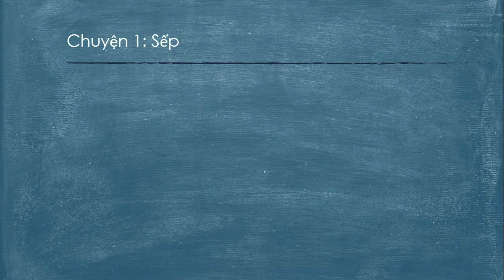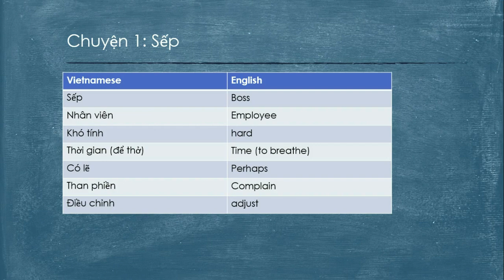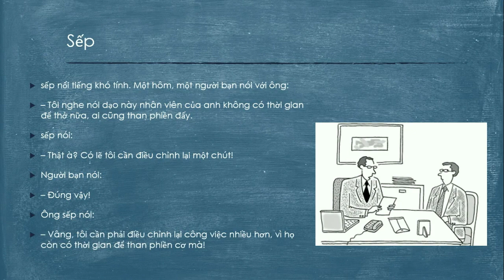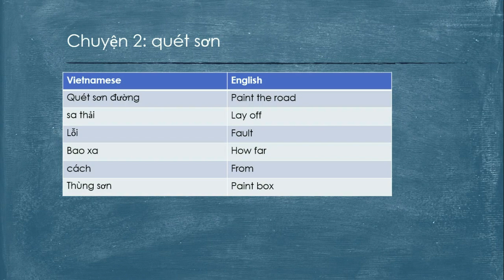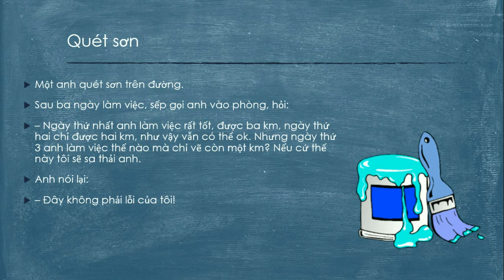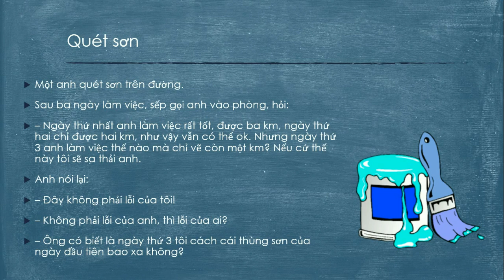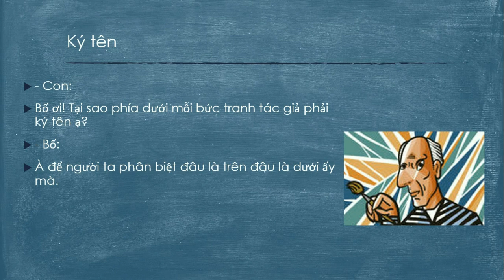Learn Vietnamese with FUNNY STORIES - Quét sơn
Hit the subtitle button to see the translation for the stories.

Hi everyone, I teach Vietnamese professionally. Here is my teacher profile on Italki where you can find my qualifications, experience and students' feedbacks.
I can instruct in English or French or Spanish or German (I speak all these languages fluently). Leave me a message if you are interested in learning more about Vietnamese.

Happy learning!